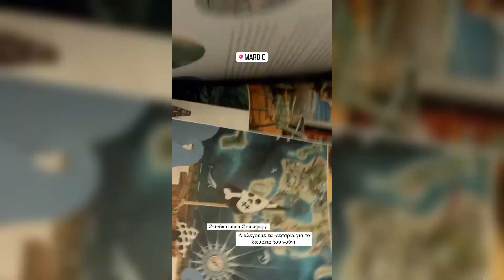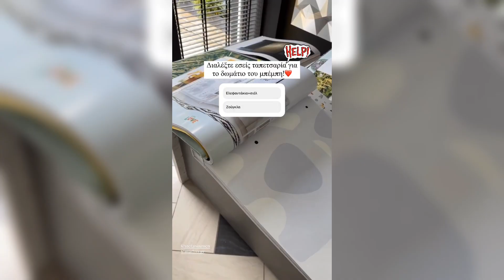J.touni Δεν θελω μαιμου στο σπιτι μου